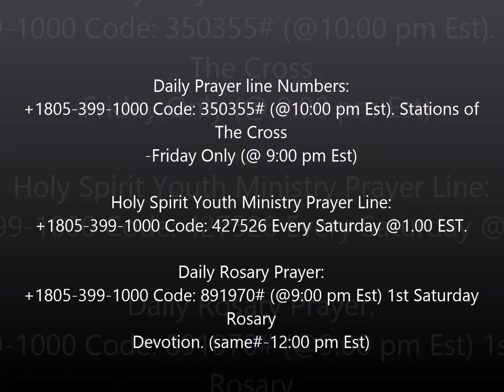Attacking Jezebel Spirit By Bro. Uwakwe Chukwu - Nov. 24, 2015